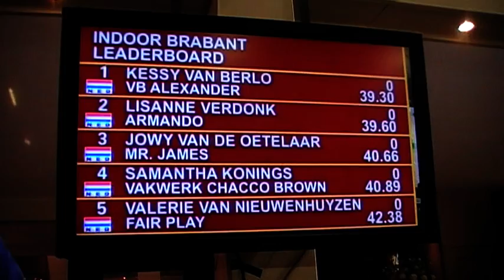Kessy v.Berlo en VB Alexander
winnaars indoor brabant 2011
score bord